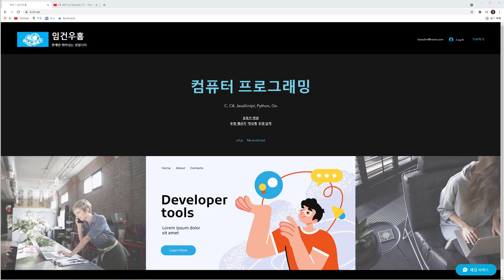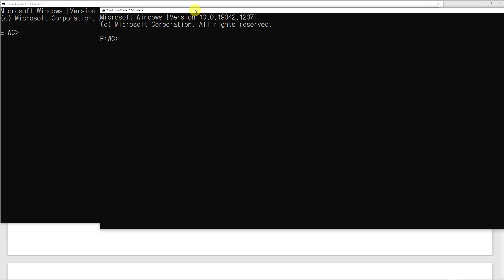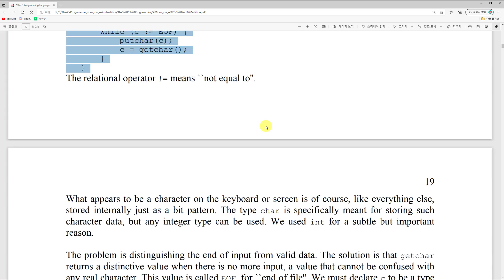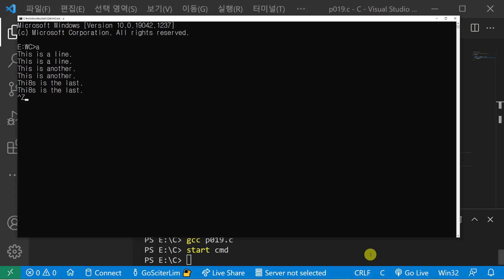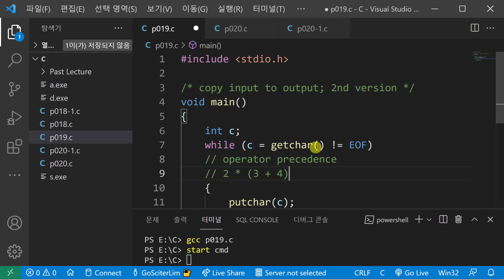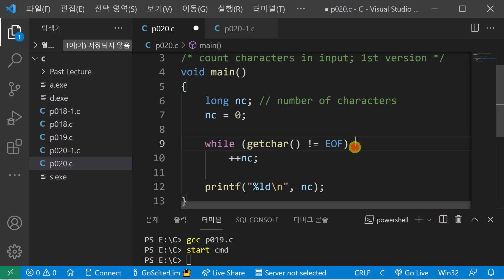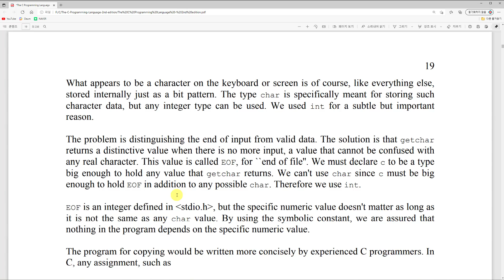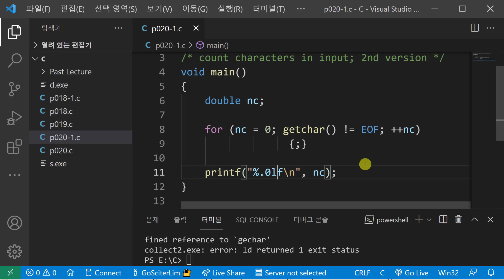C 언어 프로그래밍 - 18차시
Operator Precedence
Program Block
%ld
++nc